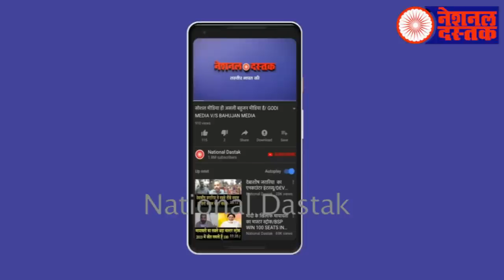कांग्रेस का सनसनीखेज आरोप, बीजेपी ने हेलीकॉप्टर से उतारा संदेहास्पद डब्बा,